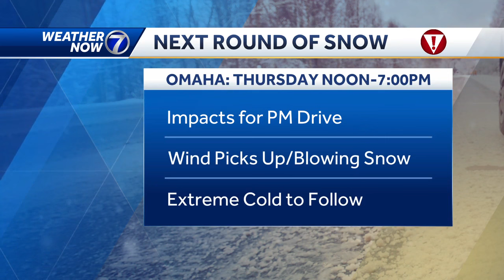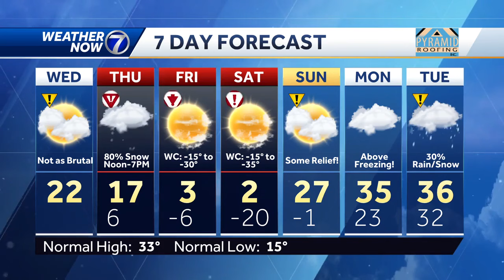Climbing into the 20s Wednesday, snow returns Thursday